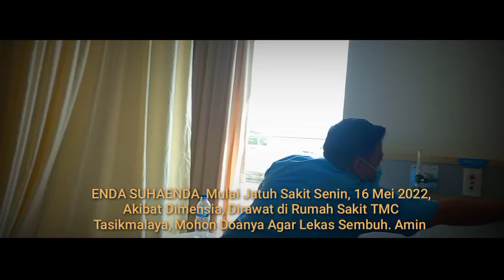ENDA SUHEINDA || Lekas Sembuh